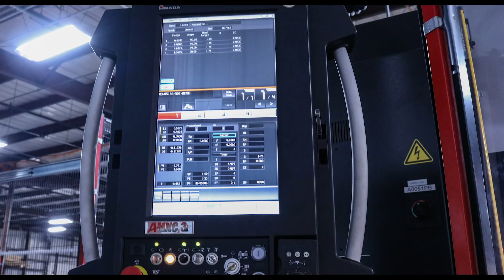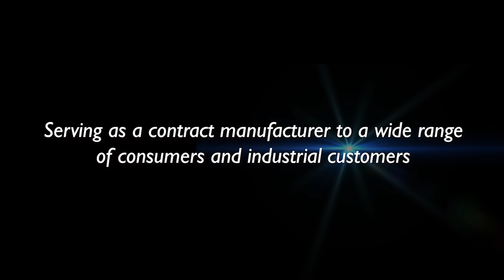NSA Industries, LLC — St.Johnsbury, VT & Robotic Bending Solutions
"AMADA's EG AR was a win for us, with a part in the right envelop size, we are able to run parts 24 hours straight without stopping... with tremendous throughput."
NSA Industries, LLC utilizes AMADA's EG 6013 AR and HG 1003 ARs robotic bending solutions for simplified profit.